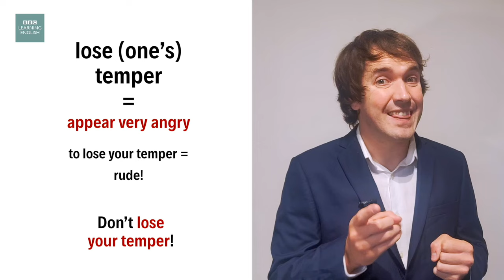How to complain politely - English In A Minute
Learn how to complain in a polite manner with Tom on this EIAM video. Then answer this question:

Which sentence means ‘become angry’?

A) Lose your temper
B) Temper your emotions.